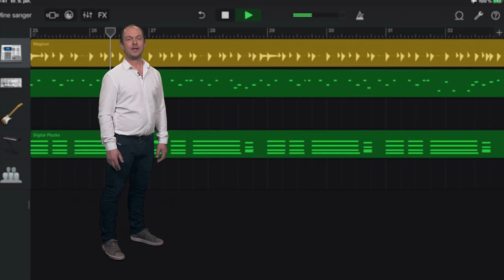Musikkundervisning på nettbrett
Underviser du i musikk, og kunne tenke deg litt faglig påfyll? EVU-kurset "Musikkundervisning på nettbrett" kan du ta når som helst og hvor som helst!